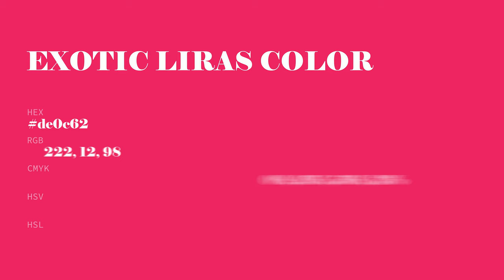Exotic Liras color de0c62 hex color - Red color - Cool color de0c62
What color is Exotic Liras ? de0c62 hex color - Red color - Cool color de0c62

Hex de0c62 Color Code is also known as Exotic Liras color.

Hex de0c62 Color code in RGB color code model is created after adding 87.06% red color, 4.71% green color and 38.43% blue color.
Hex de0c62 Color code in CMYK color (process color) code model is generated after subtraction of 0% cyan, 94% magenta, 55% yellow and 12% black.